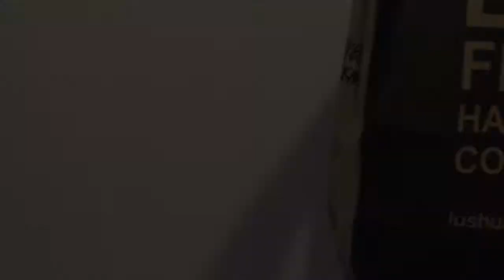Lush: The Comforter Bubble Bar Demo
Pervious Video-
NOT MY MUSIC.
Name: Aaliyah
Age: 13